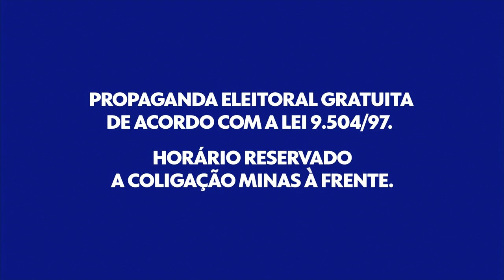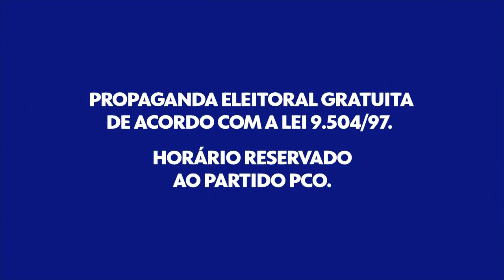Horário Eleitoral MG - candidatos a Dep. Estadual (05/09/2018)